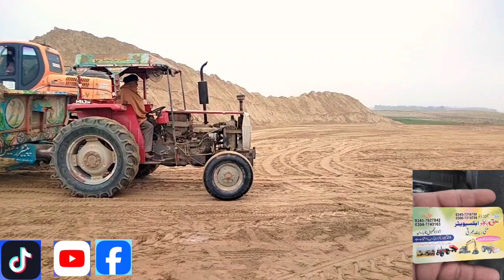حق باھو ایکسویٹر